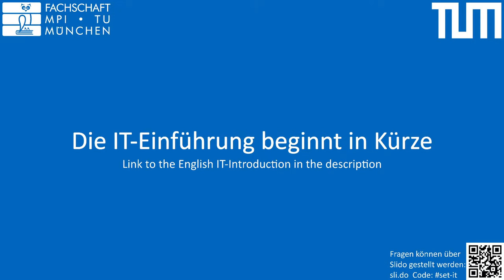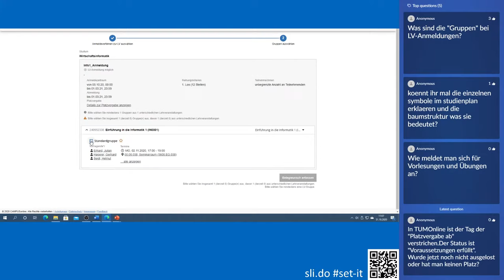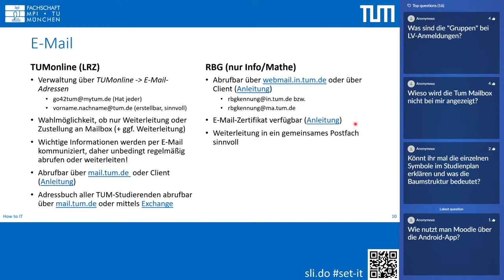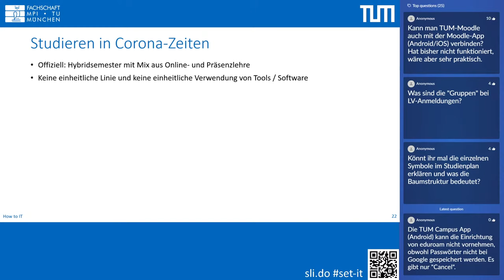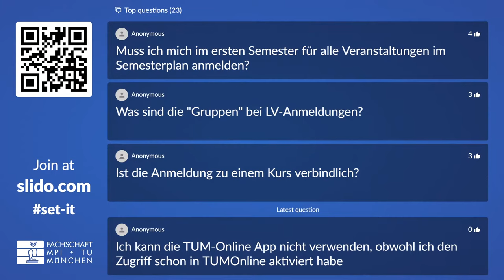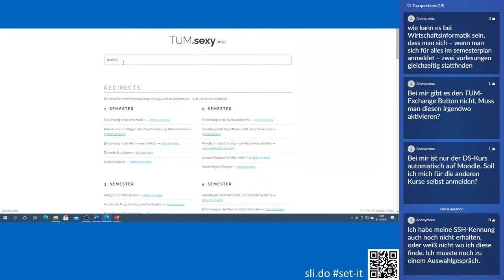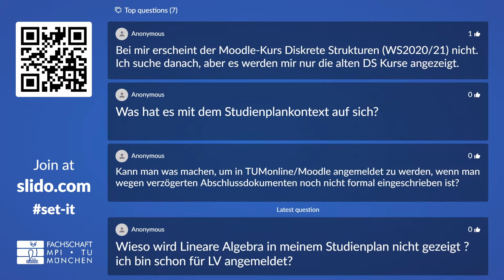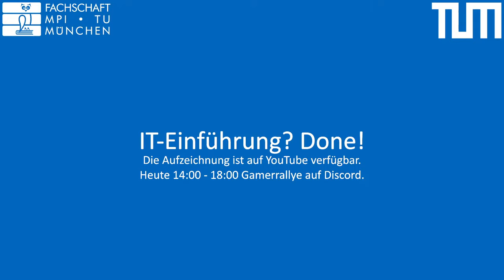IT-Einführung (Deutsch) | Fachschaft MPI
Eine Einführung in die IT-Infrastruktur der TUM